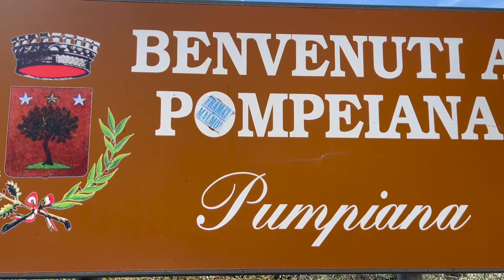Pompeiana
🌏 Traveling along Challenge Sanremo bike course: let's discover Pompeiana

🇮🇹 Viaggiando lungo il percorso ciclistico del Challenge Sanremo, andiamo alla scoperta di Pompeiana